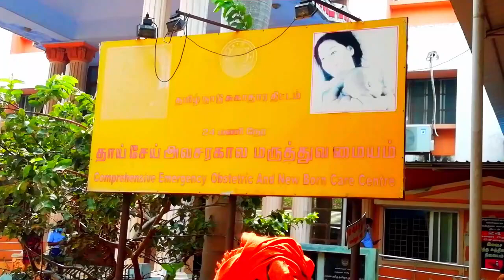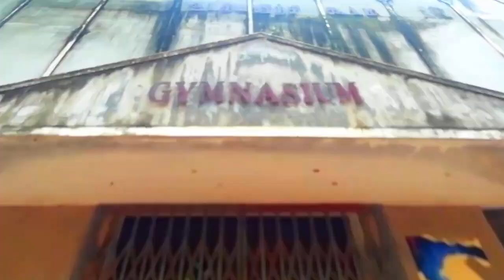Kanyakumari Government Medical College and Hospital review | கன்னியாகுமரி அரசு மருத்துவக்கல்லூரி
Multi-Specialist government hospital in Kanyakumari

Kanyakumari Government Medical College is a medical education institution in Asaripallam, in the city of Nagercoil, Tamil Nadu, South India. Nearly 500 medical students and many paramedic students are in training in this institution at any time. The multi-speciality government hospital is open to public 24 hours throughout the year

Address: Administrative Block, Kanyakumari Govt. Medical College, Tamil Nadu 629201
Total Faculty: 151

Kanyakumari Government Medical College (Tamil: கன்னியாகுமரி அரசு மருத்துவக்கல்லூரி, Malayalam: കന്യാകുമാരി സർക്കാർ മെഡിക്കൽ കോളജ്, also known as KGMC, KGMCH, or Government Medical College Kanyakumari)

The Govt. T.B. Hospital campus at Asaripallam, Nagercoil in Kanyakumari District was selected as the site for the proposed Government Medical College. As per the Medical Council of India's instructions that the medical college and hospital should occupy the same campus, there is also a 500-bed hospital. The first batch of MBBS commenced in the year 2004.